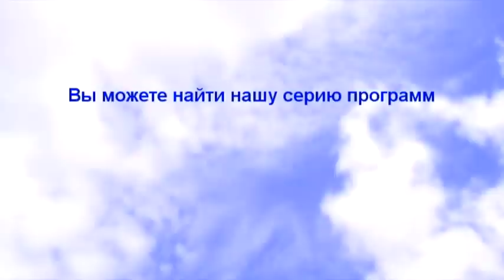Славлю Имя я Твое 12-2012